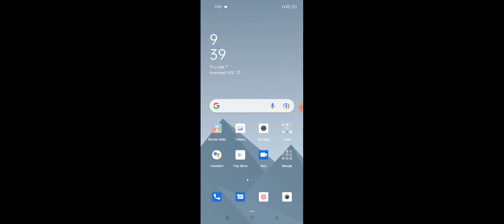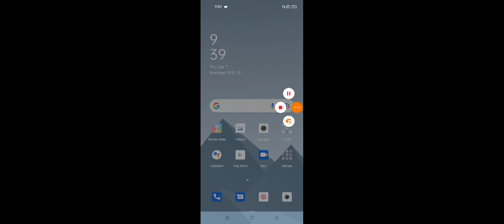Realme C31 Volume Button Not Working Problem Solve